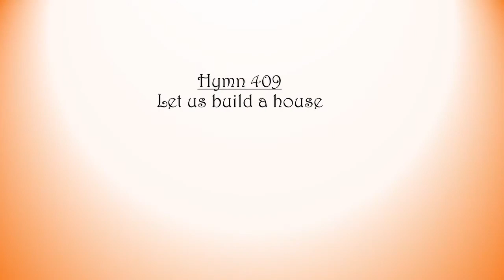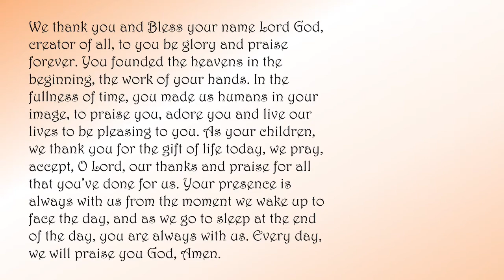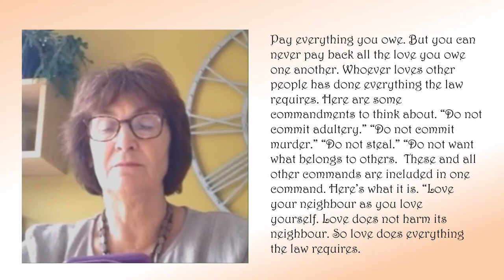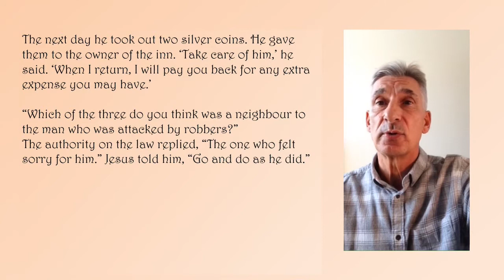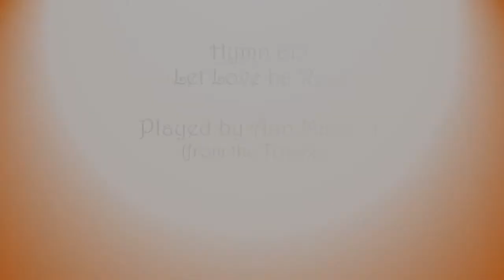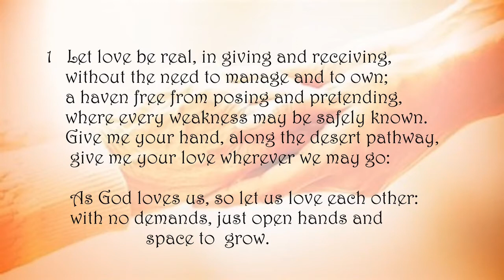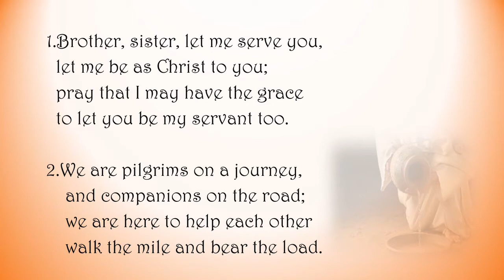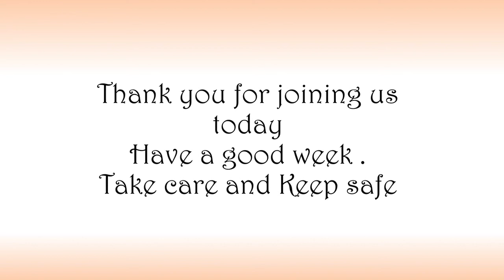Triangle Community Church Service: Sunday 6th September 2020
The Triangle Community Methodist Church Service: Sunday 6th September 2020